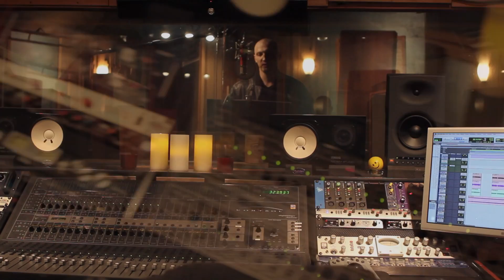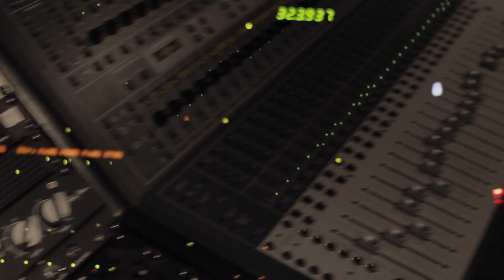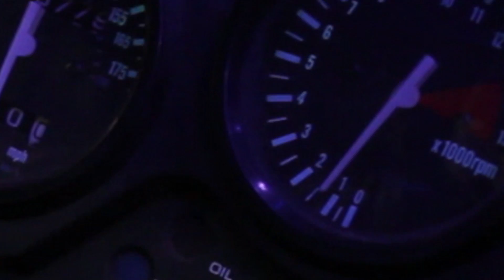AVK - Постараюсь (official video)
AVK - Постараюсь (Postarayus)
New music video AVK- "I'll try"